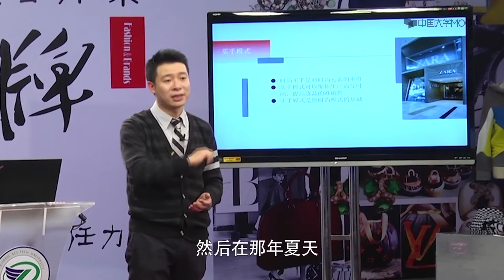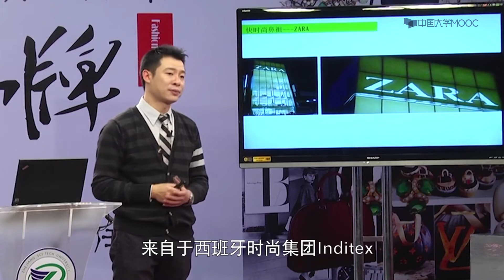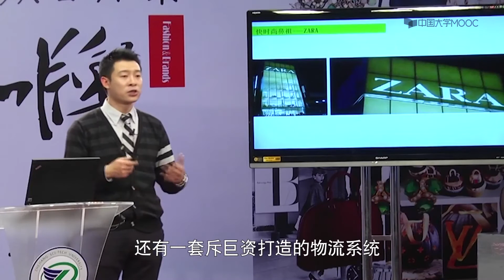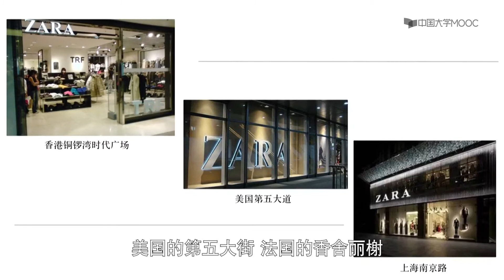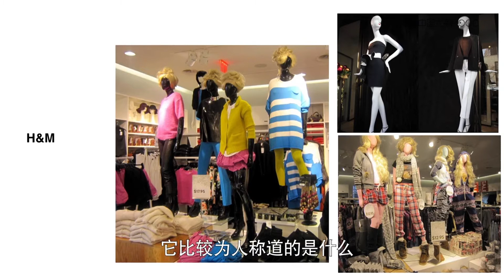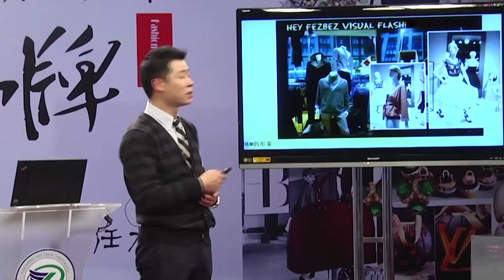第9讲买手模式V快时尚模式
播放列表名称：时尚与品牌

01
时尚基础原理
课时
第1讲 探秘时尚
第2讲 时装秀与设计师
第3讲 时尚流行元素
第4讲 时尚风格
第5讲 时尚品牌金字塔
02
时尚买手与奢侈品
课时
第6讲 买手：时尚的精灵
第7讲 买手是怎样炼成的
第8讲 国内外买手店
第9讲 买手模式V快时尚模式
第10讲 揭开奢侈品神秘的面纱
第11讲 认识奢侈品世界
03
品牌基因DNA
课时
第12讲 品牌DNA之经典香奈儿
第13讲 时尚品牌DNA——维密和无印
第14讲 中国传统风格品牌DNA
第15讲 优雅女性品牌DNA——雅莹
04
时尚产业与生活
课时
第16讲 时尚产业结构
第17讲 时尚购物心理
第18讲 时尚色彩搭配密码
第19讲 时尚针织部落
第20讲 品牌之窗
05
时尚店铺
课时
第21讲 时尚快闪店
第22讲 时尚集合店
第23讲 时尚界的SHOWROOM热潮
06
时尚数字化
课时
第24讲 时尚电子商务
第25讲 时尚与新媒体
第26讲 手机中的时尚
07
时尚+
课时
第27讲 时尚新力量
第28讲 时尚界的火花
第29讲 时尚跨界应用
第30讲 时尚+